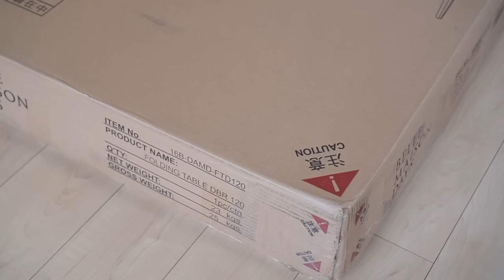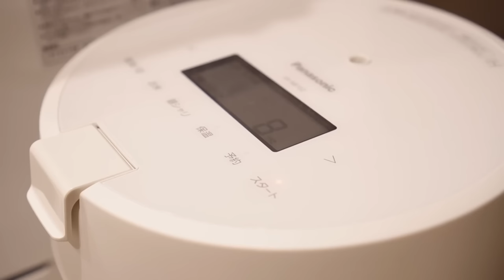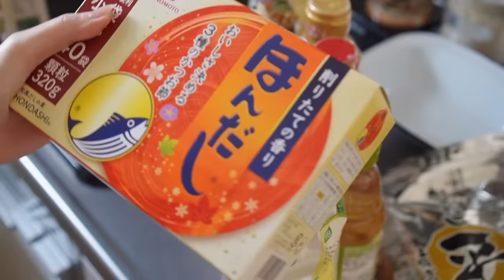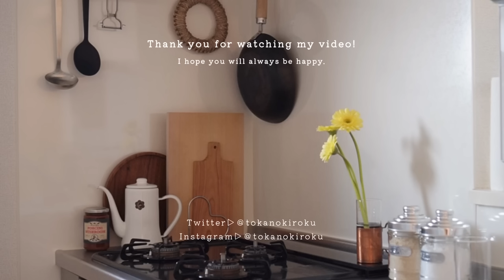引っ越しました📦何もない家から始まる二人暮らしの日常☕️｜春の新生活準備、ビーフシチュー、おうち焼肉、デトックススープ、キムチチーズいももち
新しいおうちでの暮らしが始まりました🏡
引っ越し準備もだんだん落ち着いてきて
すでに新しい家が大好きになってきています🧸

年明けからずっと新居のことでバタバタとしていたので、
これからたくさん写真や動画を撮影していこうと思います📷

またゆっくり遊びにきてくださいね☕️

その他愛用品もROOMにまとめています📄

♬MUSIC
▽intro BGM